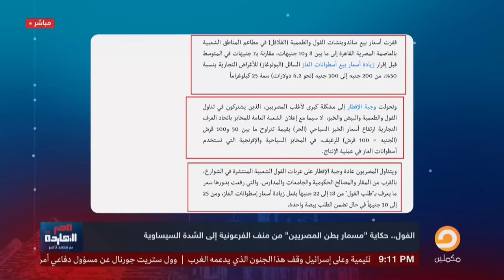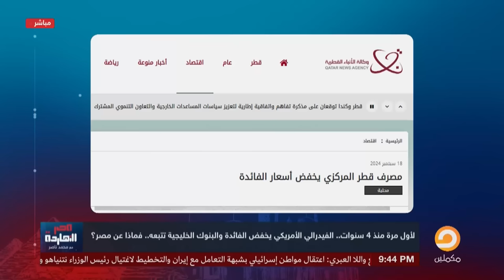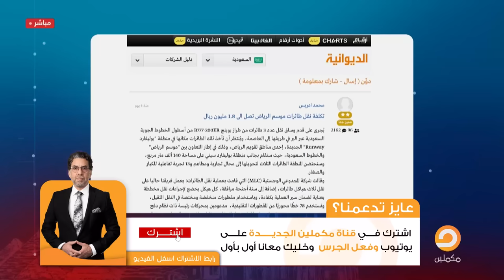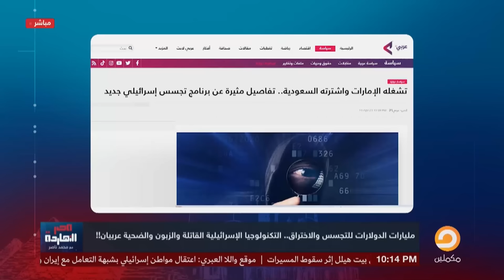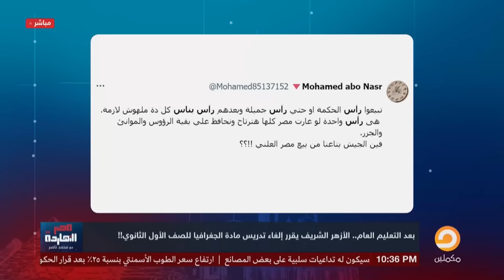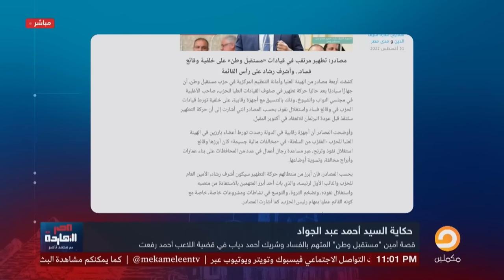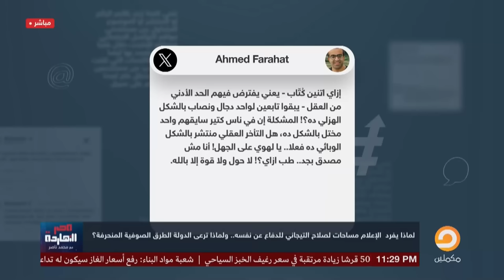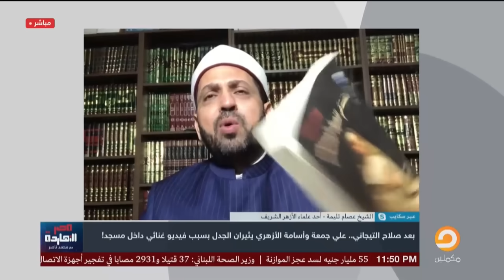الحلقة الكاملة || برنامج مصر النهاردة | الحلقة الـ 512 مع محمد ناصر || 19-09-2024